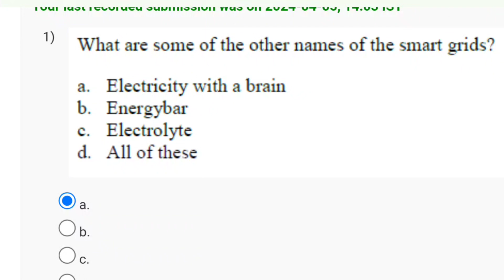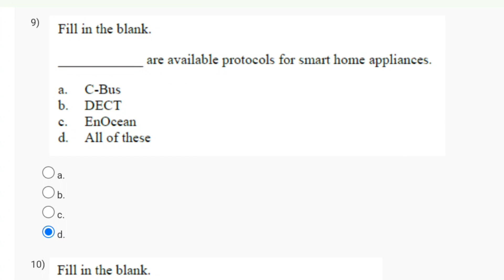Introduction To Internet Of Things | Week 11 Answers 2024 | NPTEL | SWAYAM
Introduction To Internet Of Things | Week 11
 Answers 2024 | NPTEL | SWAYAM

introduction to internet of things(iot) nptel week 2 assignment solution
introduction to internet of things assignment 2
introduction to internet of things week 2 answer
nptel introduction to internet of things week 2
introduction to internet of things week 2 quiz assignment
nptel introduction to internet of things week 1

This video is for providing Introduction to internet of things

This video is made in topic of Introduction to internet of things